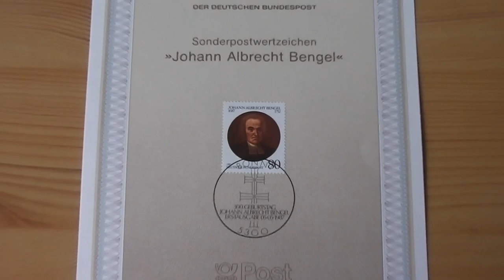Wer war Johann Albrecht Bengel ?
Johann Albrecht Bengel (* 24. Juni 1687 in Winnenden; † 2. November 1752 in Stuttgart) war ein schwäbischer lutherischer Theologe und ein Hauptvertreter des deutschen Pietismus. Quelle: Wikipedia